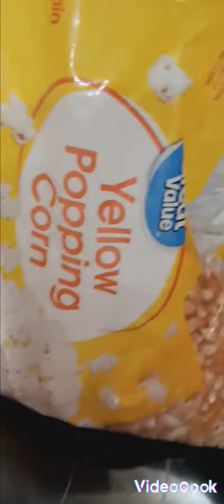How to Pop the PERFECT Snack Bowl 🥣🧐